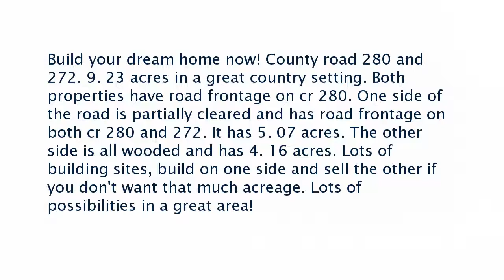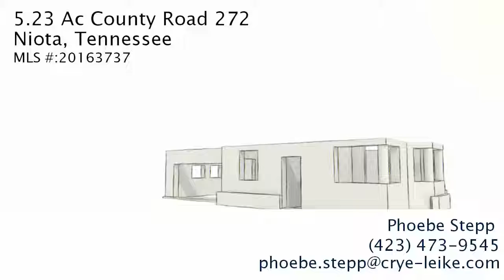Real estate for sale in Niota Tennessee - MLS# 20163737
5.23 Ac County Road 272
Niota Tennessee 37826
MLS# 20163737

Build your dream home now! County road 280 and 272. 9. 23 acres in a great country setting. Both properties have road frontage on cr 280. One side of the road is partially cleared and has road frontage on both cr 280 and 272. It has 5. 07 acres. The other side is all wooded and has 4. 16 acres. Lots of building sites build on one side and sell the other if you don&rsquo;t want that much acreage. Lots of possibilities in a great area!